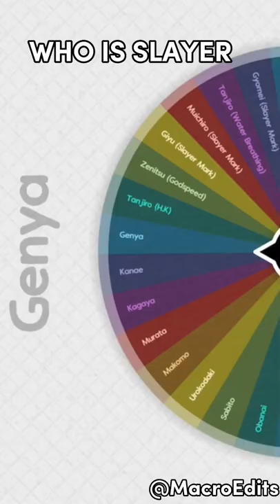Demon Slayer Elimination Wheel | Muichiro (Mist Hashira) Vs Demon King Tanjiro | Part 5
Copyright:
I have no rights on the clips used in the Video
Copyright:
Tv Tokyo corporation
Viz media
Yen press
Ufotable
Bird Studio/Shueisha